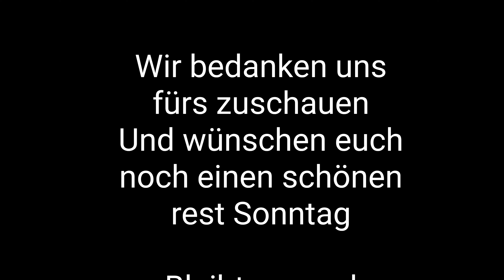Die erste Dorfrunde im neuen Jahr 2021